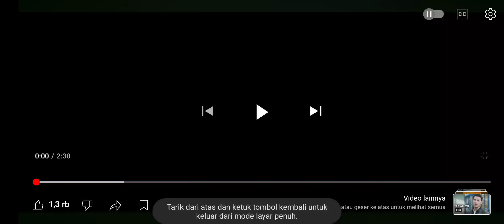MALAM INI ! BOX OFFICE MOVIE PLATINUM PAUL WALKER JESSICA ALBA INTO THE BLUE 2005